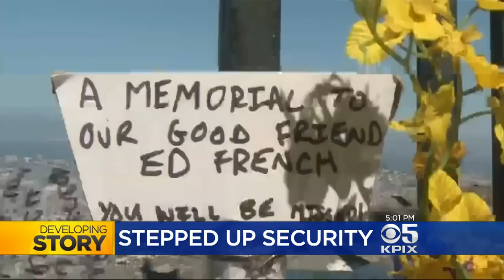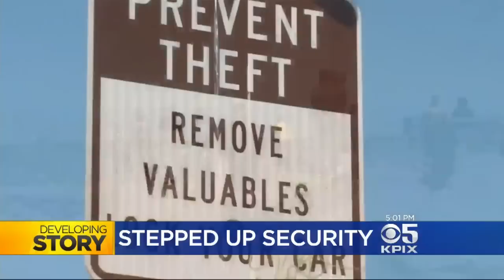Photographer's Murder Prompts 24/7 Police Patrol On Twin Peaks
San Francisco police are stepping up patrols atop Twin Peaks, a popular tourist spot where a 71-year-old man was fatally shot. Susie Steimle tells us more about the crime and the added security.